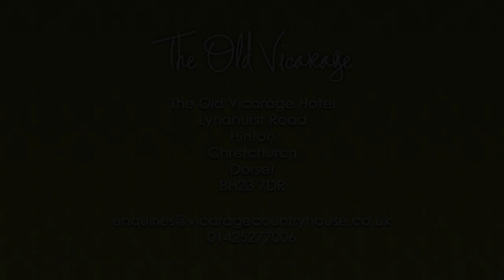The Old Vicarage Country House Christchurch (Short Promo)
Wedding Videography - We discreetly film your day to ensure that we go as un-noticed as possible but capture those moments that you might otherwise miss. And produce a bespoke full length film with the music of your choice. As well as a shorter Highlights film which you can see examples of here on YouTube. So if you or someone you know has an upcoming wedding, get in touch because a "A PICTURE PAINTS A THOUSAND WORDS, BUT A MOVIE TELLS THE STORY"

Commercial Filmwork - We offer a professional and affordable alternative to huge expensive production companies that charge thousands. Supplying high quality promotional films to help recharge your business. As well as drone work, events & much, much more. Get in touch to find out more today.

Music License with Soundstripe:
F08PW9Z0PU23MANN